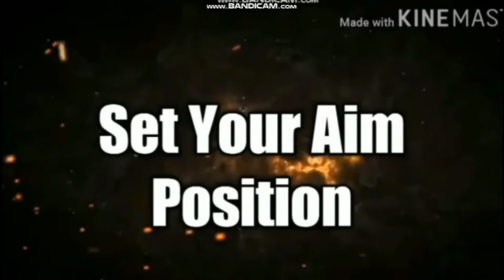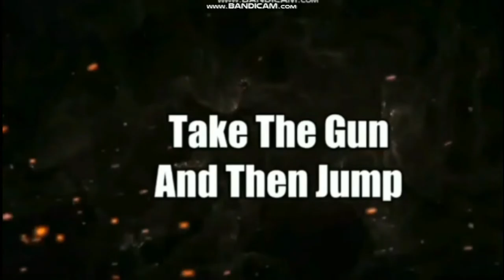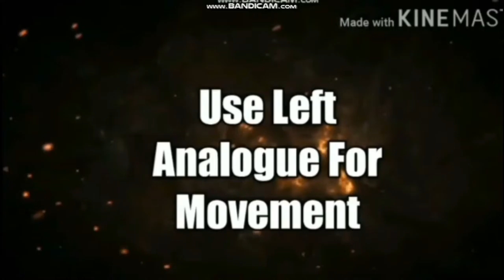FREE FIRE || littel one headshot ||. tips and tricks free fire one shote tips and tricks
hey gays whats up

2.Garena Free Fire Brazil Live
3.Garena Free Fire Brasil Live
4.Garena Free Fire India Live
5.Garena Free Fire Singapore Live
6.Garena Free Fire Thailand Live

⚠️ IGNORE -